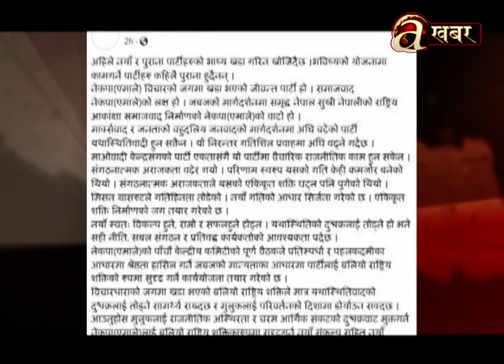भविष्यको योजनामा काम गर्ने पार्टीहरू कहिल्यै पुरानो हुँदैनन्: शंकर पोखरेल